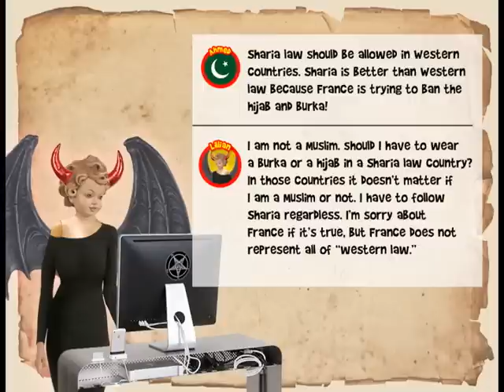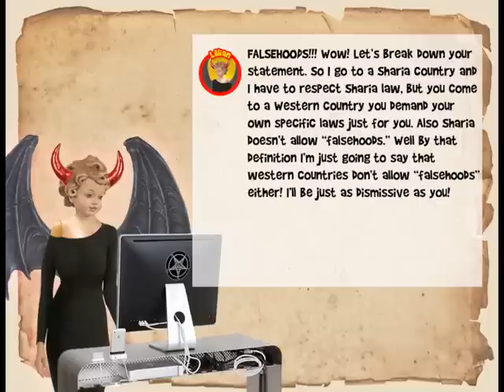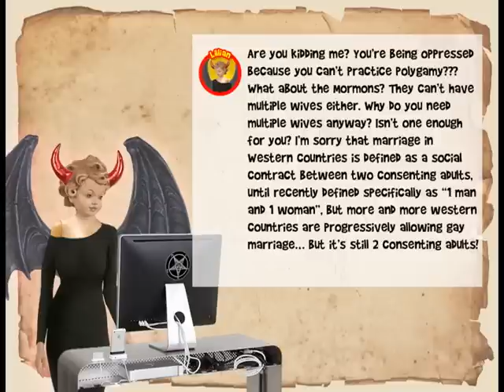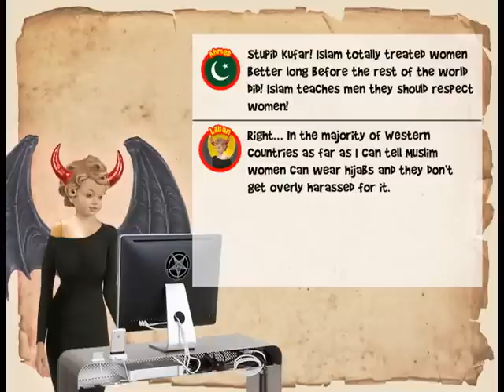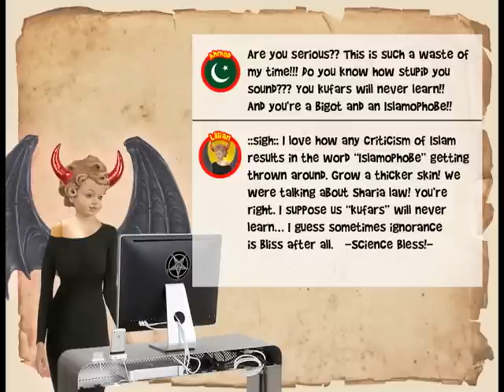Lillian is on the INNNERNET!!!!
PLEASE READ BEFORE YOU COMMENT
I don't talk about Islam much. I've read the Qur'an a few years ago but it's not really my area and admittedly I need to read it through a 2nd time and take notes like I did the Bible. I am not nor do I profess to be an expert on Islam or Shara Law.

The story behind this video is that I had a discussion with this one particular Muslim in one particular faith debate chat. He kept insisting that his religion was, "being targeted and oppressed in Western countries," because he, "couldn't marry more than one wife," and by this "logic" he had, "utterly defeated my argument," (I had barely  joined the conversation).  Therefore Western secular laws were "oppressive" against Islam specifically...  ("Islamophobic"... somehow? BTW that word annoys me since in my experience I find it is totally overused against even the slightest criticism of Islam) and Sharia was "better" than secular laws. I mentioned that the Mormons can't legally practice polygamy either. Then I asked why people of other faiths can't ask for their own laws in a Sharia dominated country. Yeah, the debate only went downhill from there.

Of course a day later in another thread, a different Muslim gentleman scolded me for even bringing up the multiple wives thing... that it only applied to men in Muhammad's day and Muslims could only get 1 wife today... so just like Christianity... All I learned from that exchange was that Islam is hardly monolithic... which I kind of already knew.

In my limited research on Sharia law, I find you either get Muslim apologists all praising it, or fundamentalist conservatives all fear mongering and shouting, "creeping Sharia"... so naturally I don't find either source at all reliable or trustworthy.

Ultimately I am personally against ANY religions getting ANY say in the laws of secular societies altogether!

Anyway, comment and let me know what you think. I thought Lillian was the best character to handle this "argument."